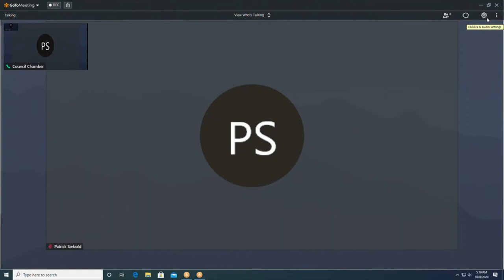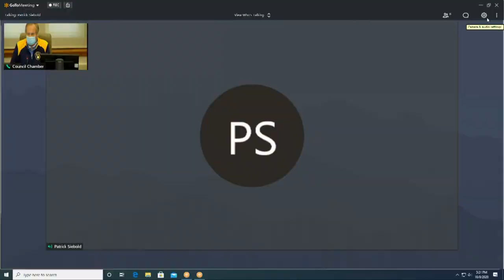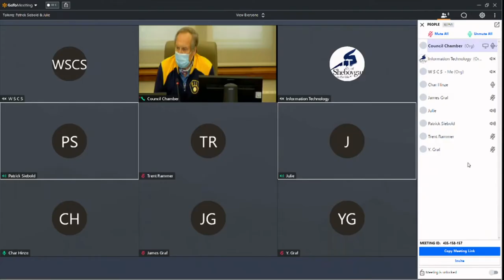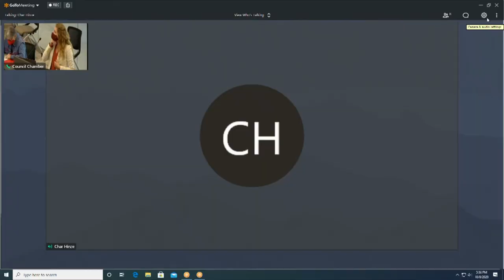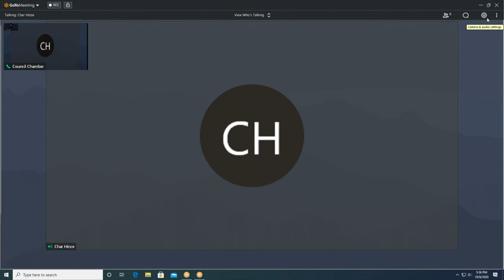MIC 10082020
MAYOR'S INTERNATIONAL COMMITTEE - 5:15 PM